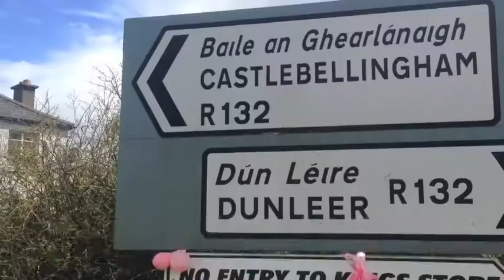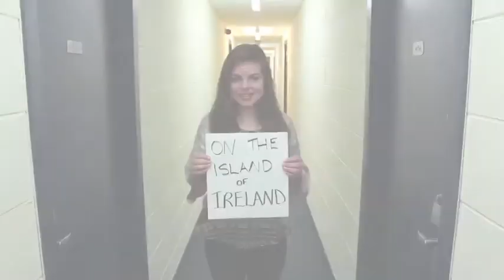Cycle Against Suicide Major Assignment 2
Emma Duffy and Ryan Mc Bride, JR1 DCU